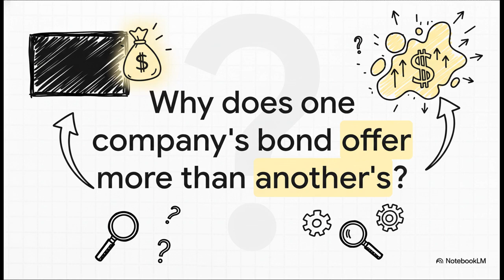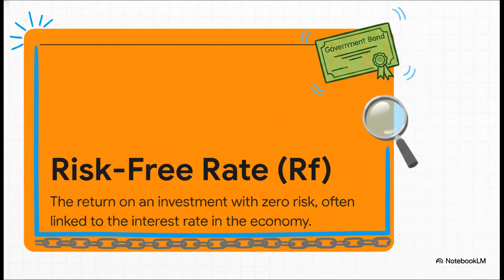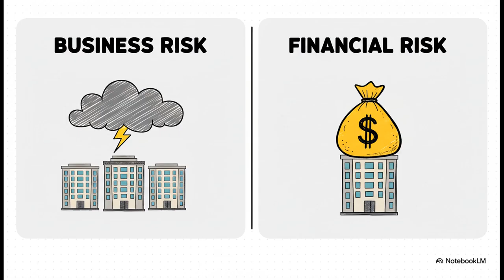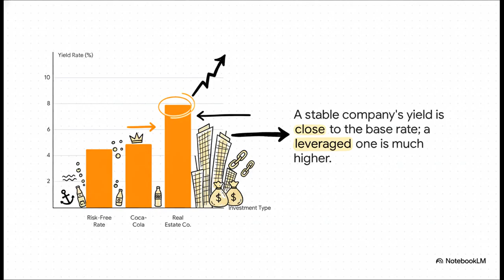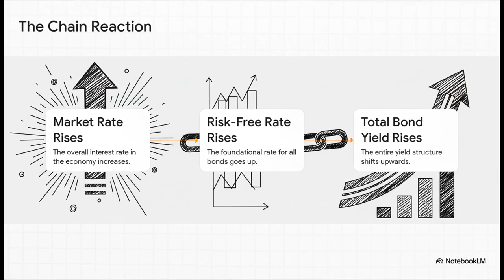The Story of a Bond Yield – And What It Reveals About Risk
"This explainer comes from Michael Raviv’s academic lecture series on Securities and Capital Markets, delivering clear, accessible insights from university-level finance to investors at every level."

This video breaks down the true meaning behind bond yields—why different companies offer different returns, how risk shapes every yield, and why a high percentage isn’t always a good sign.

We explore the risk-free rate, the risk premium, business vs. financial risk, and show how yields reflect a company’s real financial story. Using clear examples, you’ll see why stable firms like Coca-Cola offer low yields while highly leveraged companies pay much more.

By the end, you’ll understand how market interest rates push yields up or down and how every bond yield reveals a hidden narrative about risk, leverage, and investor expectations.